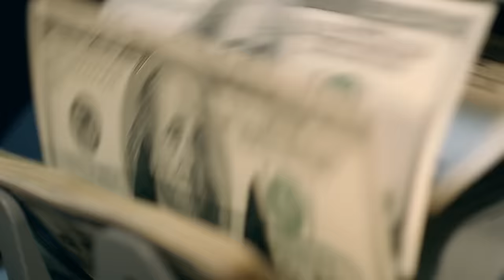Afghanistan Is Building Asia's Largest Artificial River In The Desert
Afghanistan is trying to tackle it's water problem by building Asia's largest artificial river in the desert. This gigantic mega project is already under and costs a staggering $500 million dollars. Why is Afghanistan trying to build this giant artificial river mega project, what will they use it for and how exactly are they going to build it? Today we look at the insane engineering behind the project and if it will actually work.

► OTHER INTERESTING VIDEOS:

Britain Is Building A Massive New Super Mine That Nobody Has Heard Of